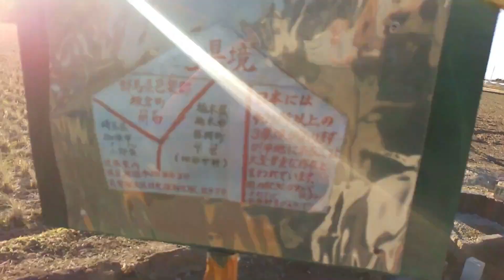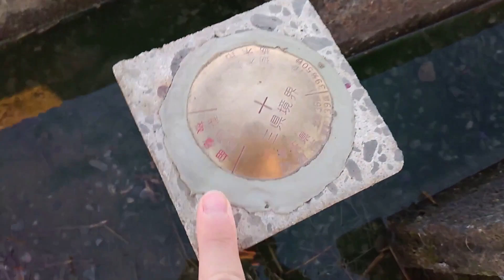【珍スポット】平地にある！埼玉・栃木・群馬の三県境に行ってきた！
日本にある三県境のほとんどは山の中や川の上にあるので、平地の三県境というのは非常に珍しいものになっています。

長らく知る人ぞ知るスポットみたいな感じでしたが、現在は栃木市を中心に周辺自治体が観光地としてのPRを推し進めています。

2001年埼玉県に生まれる。血液型はA型。
趣味は動画鑑賞(寝っ転がってYouTubeを観ること)、読書、献血に行って景品をもらうこと。
料理も趣味にできるようにそこそこ頑張っているが、なかなか上達しない。
高校時代はスマホばっかりいじる生活を送り、1年間で偏差値を20も下げる偉業を成し遂げた。
受験生になってからは流石に危機感を持つも、教室でカメスケを飼育するなど結局吞気に暮らしていた。
センター試験で大失敗し、ダメもとで琉球大学を受験。C判定だった前期試験で不合格になるも、なぜかD判定だった後期試験で合格した。
一人暮らし大学生を名乗っているが実は人形やぬいぐるみと同棲しているので一人暮らしではない。